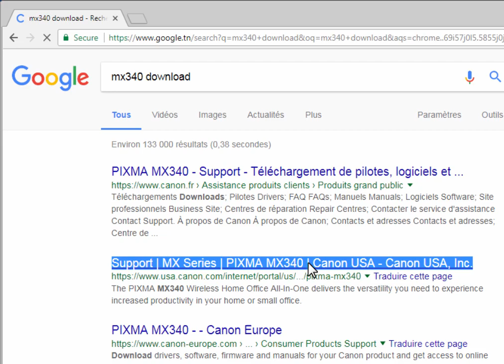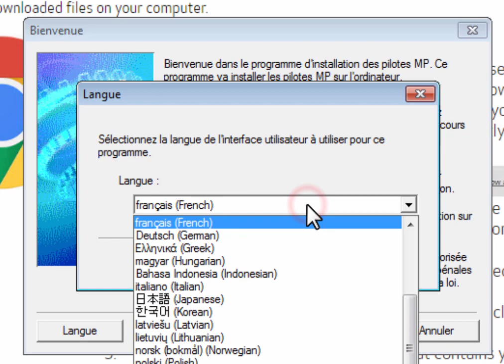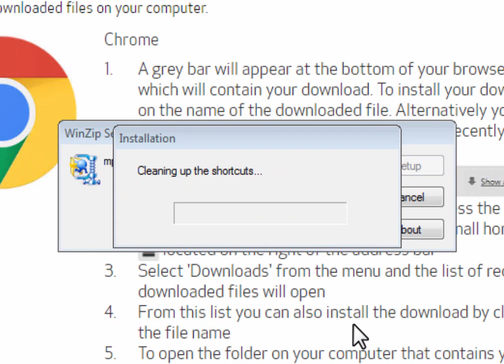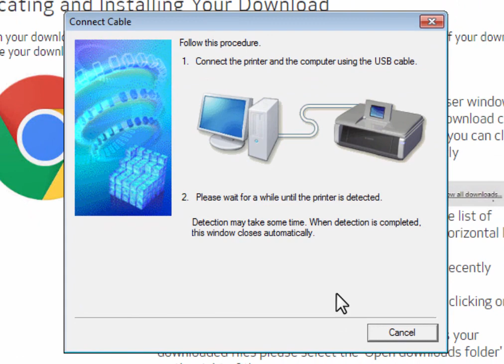Canon Pixma MX340 printer installation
Guide to install Canon Pixma MX340 printer driver on your computer.
Connect the printer and the computer using the USB cable and turn ON the printer, wait for a while until the printer is detected to finish installation.
If you have router, you can install printer with wireless LAN connection. Make sure the printer is turned on, confirm that your wireless router is available and computer connected to the network, the printer must be connected to router, the printer name will be shown in the table, click on it and click next to finish the installation.